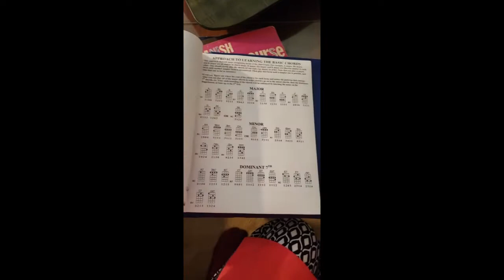The Shy Sexagenarian Post #1 Garden Visit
A Visit to My Garden
Post #1
In my posts, I share my art, my garden, my music, my writing.

A Woman’s Journey through her Sixties

I just turned 60.
I have a lot of passions and interests, besides my family.
I used to be a journalist but now I want to try other things.
You can say I’m a late bloomer.
I just started painting and gardening a couple of years ago.
I just started learning to play the ukulele at the beginning of this year.
The point is, it’s never too late.
If there’s something you’ve always wanted to do and have the means to do it, do it now.